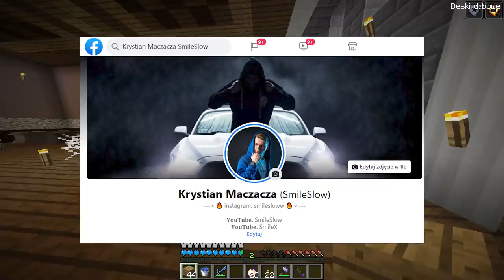LALKA CHUCKY ZROBIŁA TO... HEROBRINE w Minecraft!